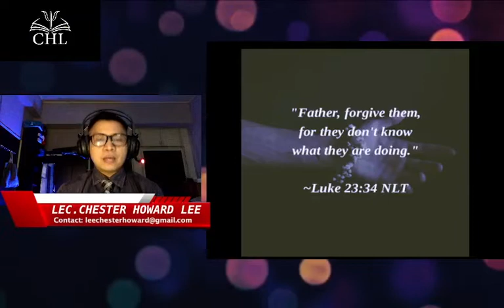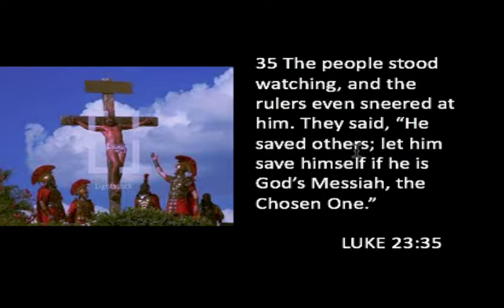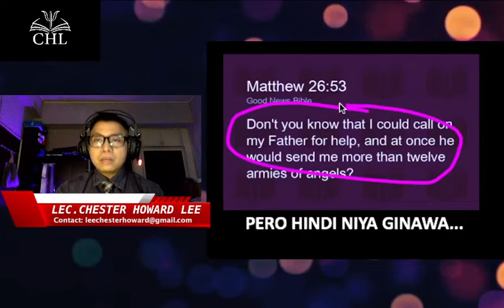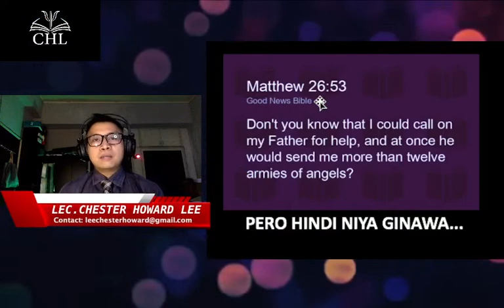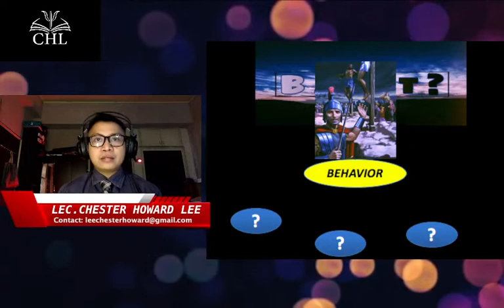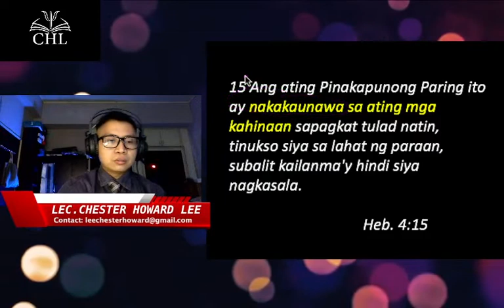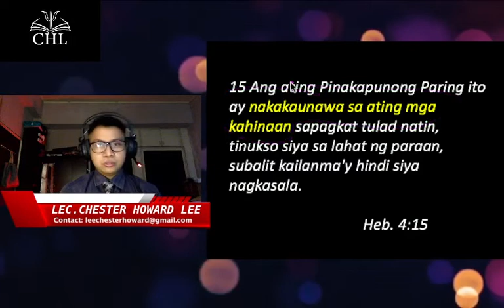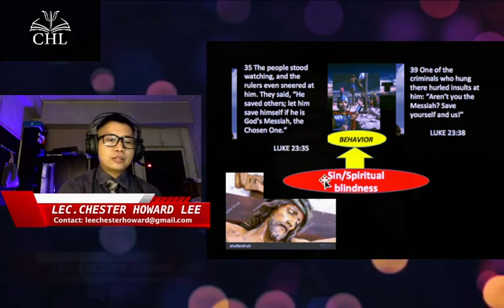PSYCHOLOGY ON THE CROSS: BAKIT HINDI NABADTRIP SI HESUS?